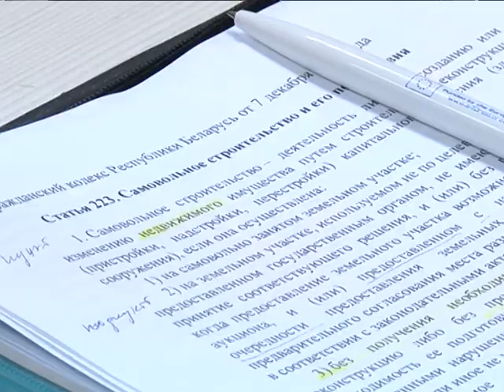2016-11-03 г. Брест. Губернатор региона А. Лис провёл приём граждан. Новости на Буг-ТВ.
Накануне в областном центре Брестчины личный приём граждан провёл руководитель региона Анатолий Лис. Со своими проблемами и вопросами к губернатору обратилось 9 человек. В ходе мероприятия был поднят широкий круг тем – от поддержки спортсменов до развития малого бизнеса.